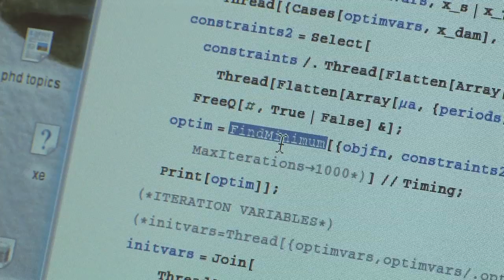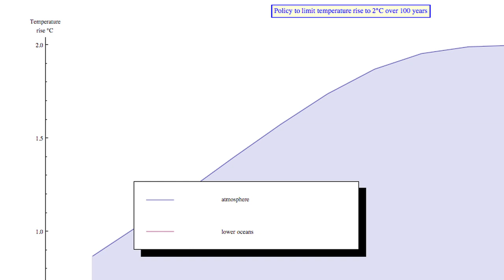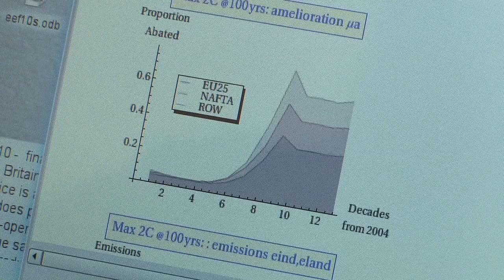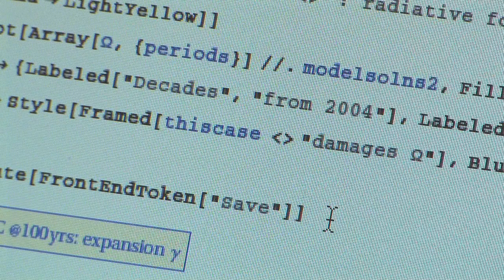Dynamics of Change: Modeling the Economic Effects of Global Warming with Mathematica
Stuart Nettleton, a senior lecturer at the University of Technology, Sydney, knows the significance of the problem he's examining--he calls it "the biggest problem that we face in the world going forward." He's developing a computable general equilibrium (CGE) model that evaluates the effects of global warming on world economies over 150 years.

Mathematica's productive programming language, ability to work with data, and scalability saved Nettleton years of development time. He says, "The rapid development environment that Mathematica provides, the ability to do things so concisely and with so much power out of the functional programming and pattern matching and all the things that are the great advantage of Mathematica--that allowed a very rapid development process, so something a panel of experts told me would take a number of people a number of years, one person managed to do most of it in six months."

In addition, Mathematica is key in communicating the model's findings. Nettleton can quickly and easily produce dynamic examples based on real-world data to help international economists and policymakers understand the economic effects of global warming and visualize the implications on different industries for years to come.

Nettleton says having one tool with such breadth and depth is crucial for his modeling. "Having the convenience of GUI, plus the industrial grunt, plus the--and I can't say this enough--the communications ability, to be able to see your outputs as graphical outputs immediately, is a wonderful outcome."